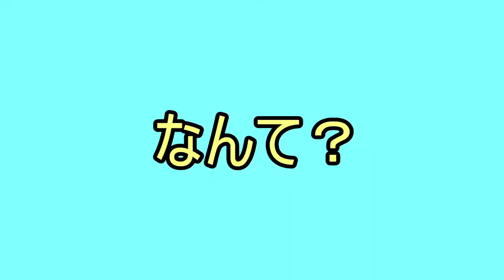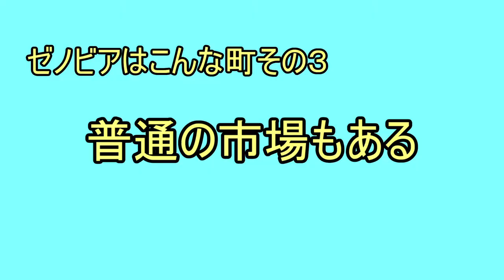グダグダマインクラフター世界を駆ける！【マインクラフト】実況 レオポルドの旅路編 Part5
ゼノビアは豊かな町！（光と影があるけどね！）

ゼノビア探索回！前回のパートから１ヶ月空いてしまった分、今回はじっくりと探索をしていきますよ！

BGM＆効果音
魔王魂
効果音ラボ